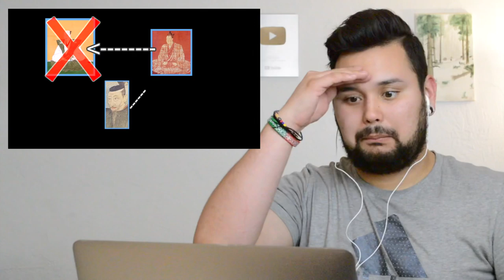History of Japan REACTION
Found a bizarre video on Youtube and of course I wanted to make sure we share this experience.